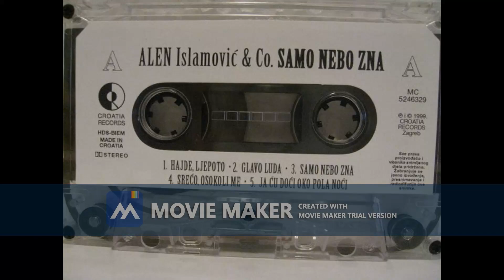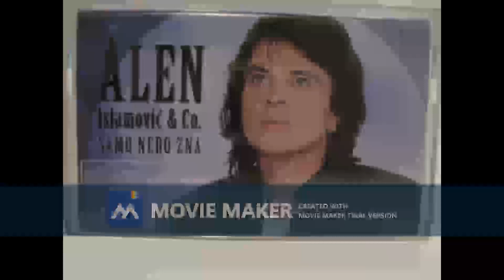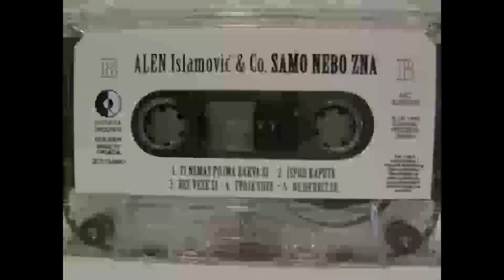ALEN ISLAMOVIC Tvoje suze 1999